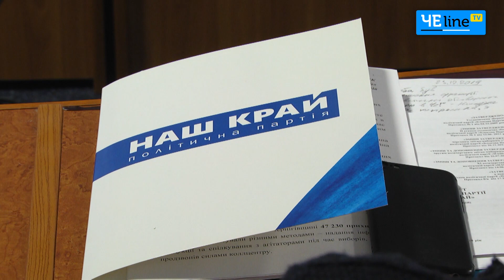Амбициозные перспективы и приоритеты работы: в Чернигове состоялась конференция партии «Наш край»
Во время конференции областной парторганизации политической силы «Наш край» обсудили проблемы реформы децентрализации, распределение денег из субвенций и эффективность деятельности партии. Также сообщили об исключении 5 членов партии.